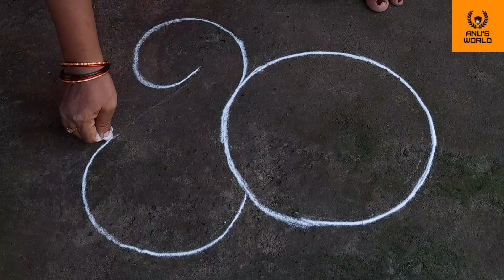newyear special rangoli design Anu'sworld festival kolam small beautiful rangoli design newkolam